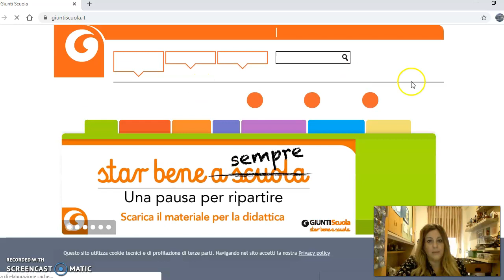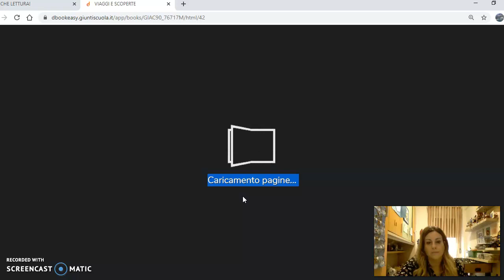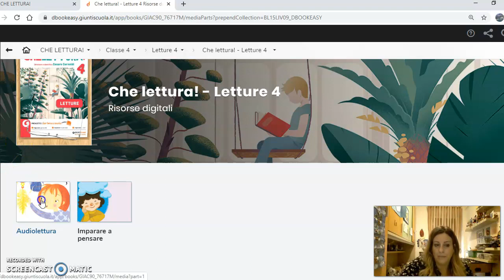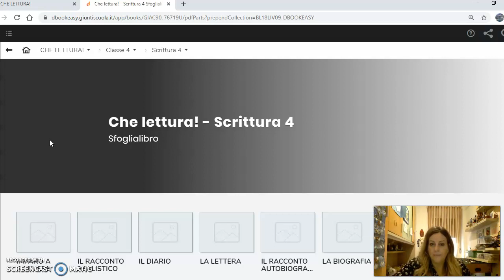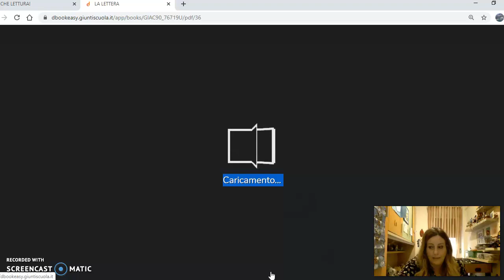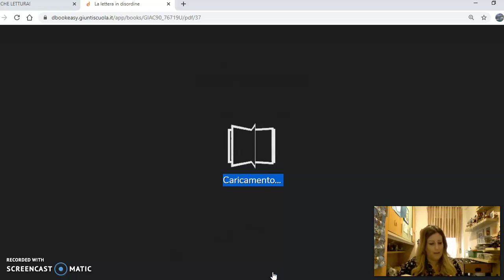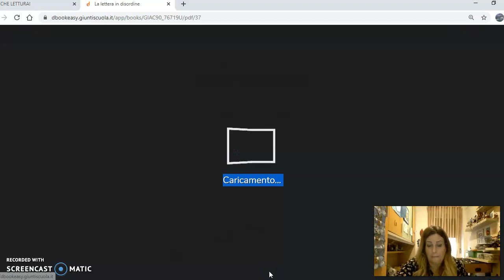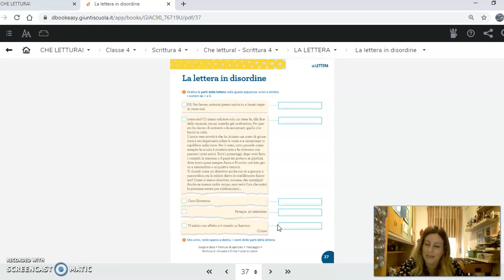LEZIONE MAESTRA MONICA